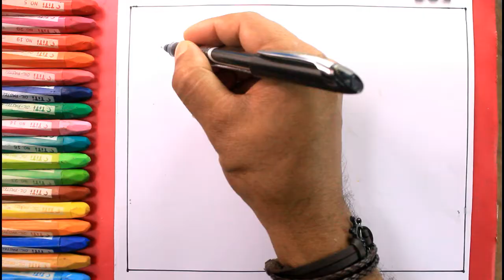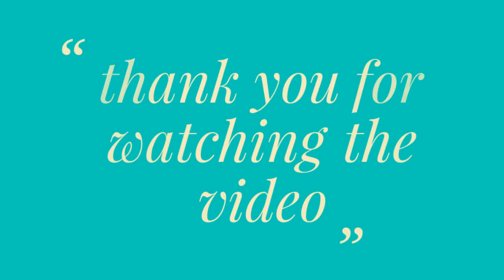How TO Draw doodle vegetables step by step/vegetables drawing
How TO Draw doodle vegetable step by step/vegetable drawing.i draw the  doodle vegetable with pilot .8 pen on art paper  in easy prosess in my style.i love to draw landscape painting.but try to draw exprenental abstract art painting in different style.i also love drawing pencil or pen sketch and water color too.